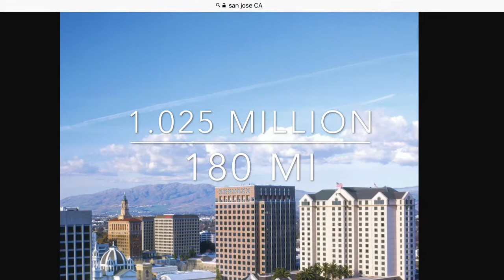Hughtube | Top 10 largest cities in the US (by population)- CHRISTMAS SPECIAL